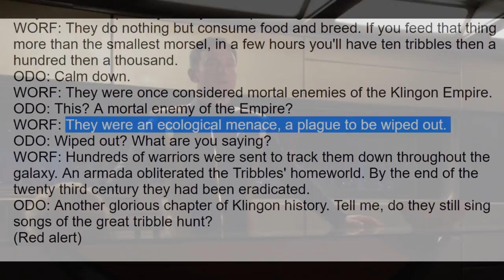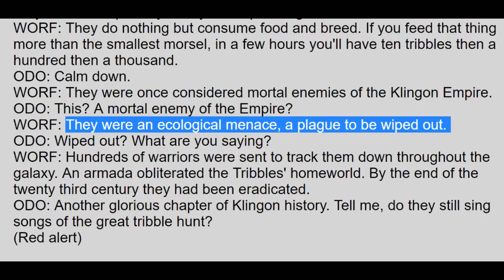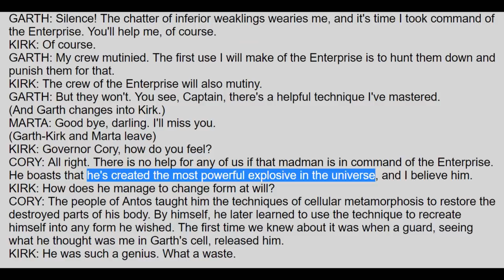Missed Opportunities of Star Trek Discovery : Sheliak , Garth of Izar , Iconians , Section 31